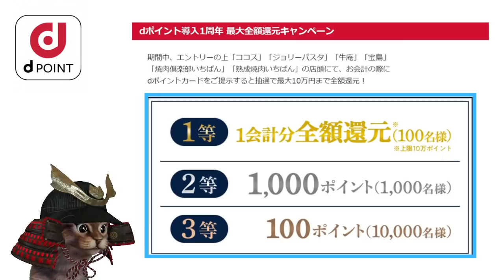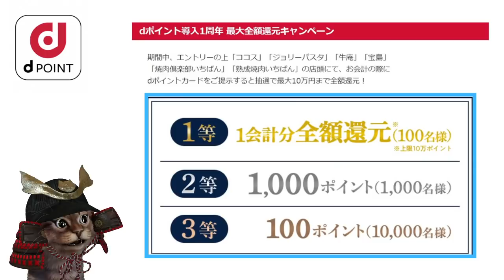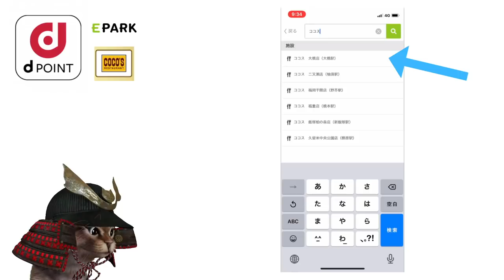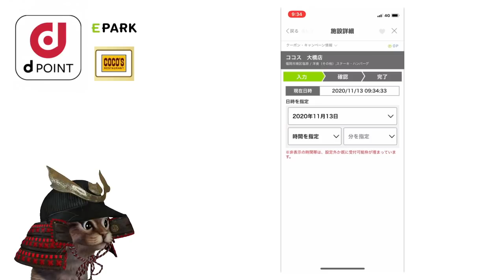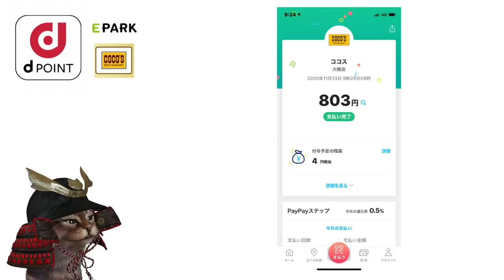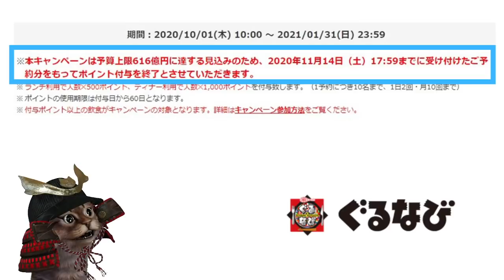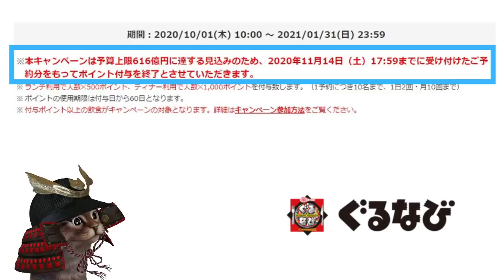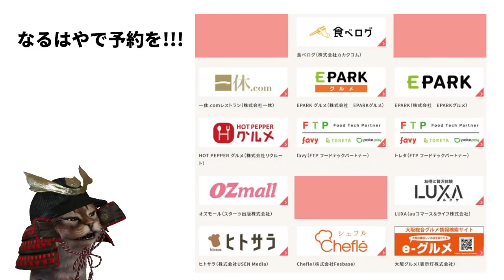dポイント抽選で全額ポイント還元のチャンス！ココスでGoToイートキャンペーンと組み合わせも可能！最後にGoToイートに関する最新情報も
【PR】 dポイント全額還元キャンペーン(要エントリー)

～動画もくじ～
00:00    オープニング
00:37    dポイント全額還元
04:31    EPARKで予約？
07:25    おわりに
08:12    おまけ GoToイート最新情報

使用機材
マイク：Rode NT1A
キャプチャーボード：I-O DATA GV-USB3
オーディオインターフェース：YAMAHA AG03